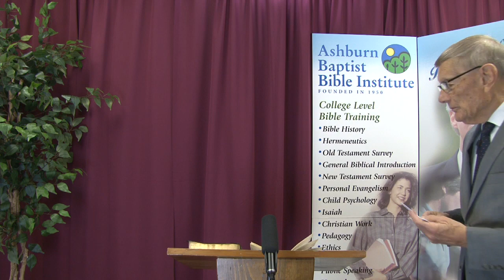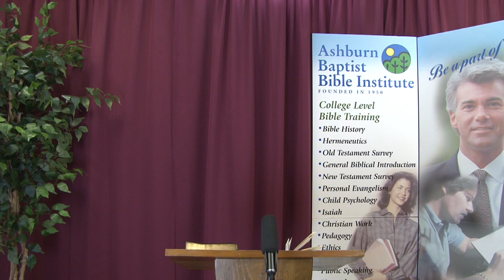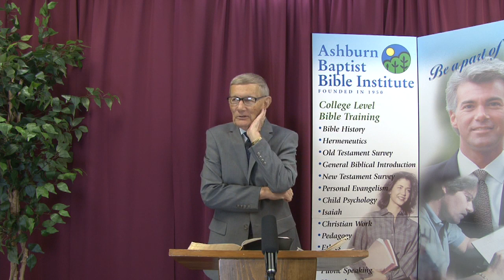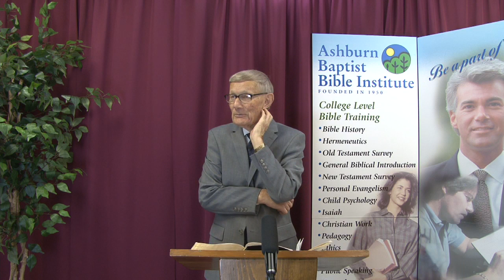ABBI Bible Doctrine II 8